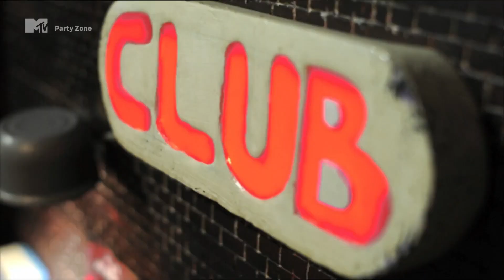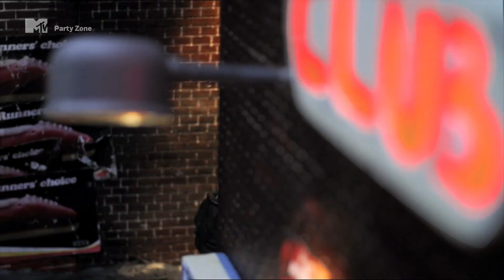Arno Cost - Cyan (HD)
Arno Cost Cyan

Watch Records